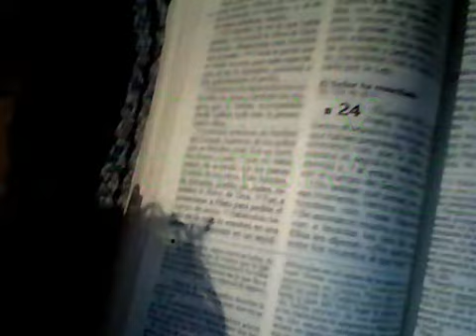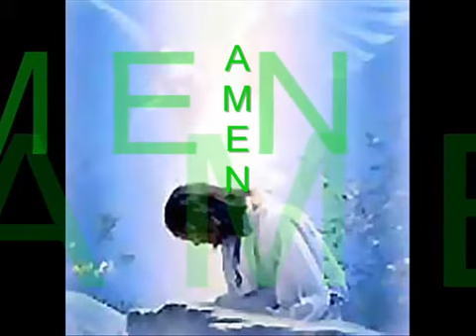EL CREDO CANTADO DE luis enrique ascoy cantado.